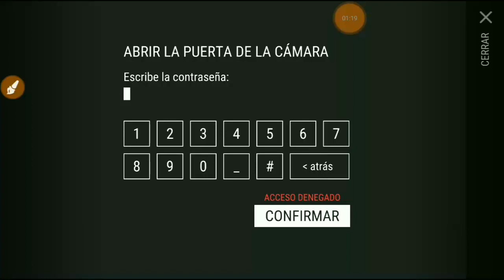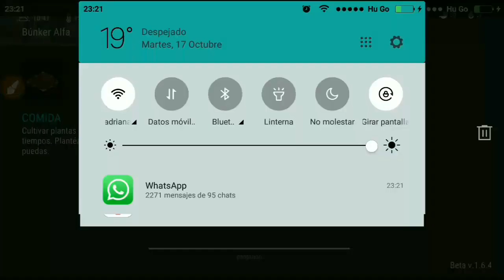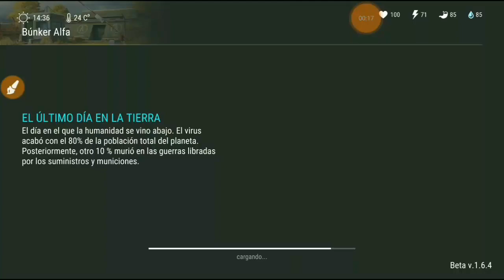Como Pasar Todo El Bunker Alfa A Bajo Costo / Last Day On Earth: Survival